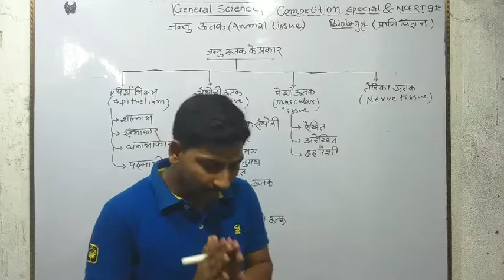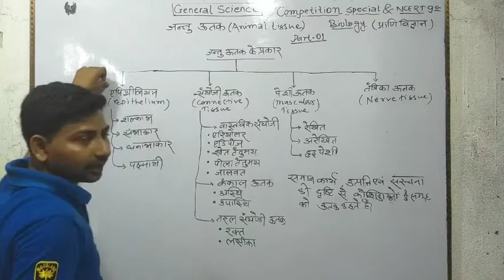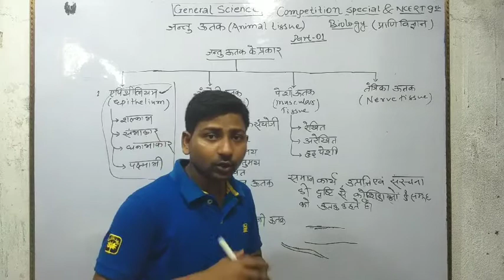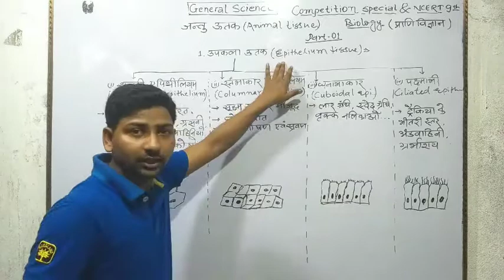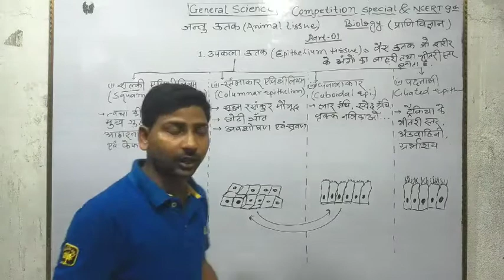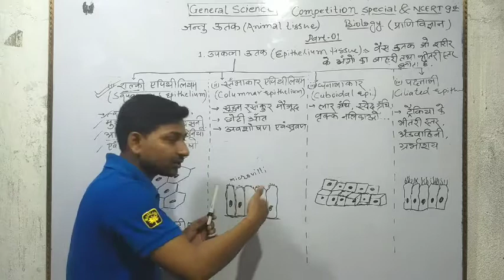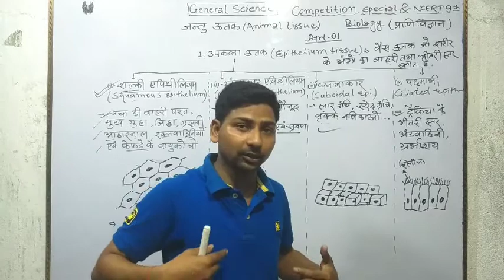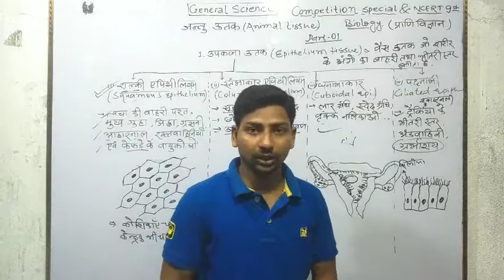जन्तु ऊतक Animal tissue | Epithelium tissues structure and work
जन्तु ऊतक Animal tissue | Epithelium tissues structure and work 01
हेलो दोस्तों,
इस वीडियो में जंतु उत्तक को विस्तृत रूप में समझाया गया है।
जंतु उत्तक के प्रकार
उपकला या एपीथिलियम उत्तक
उपकला या एपीथिलियम उत्तक के प्रकार - शल्की एपीथिलियम उत्तक , स्तंभाकार एपीथिलियम उत्तक , घनाभाकार एपीथिलियम उत्तक , पक्ष्माभी एपीथिलियम उत्तक
संयोजी उत्तक पेशी उत्तक तंत्रिका उत्तक
helo doston, is veediyo mein jantu uttak ko vistrt roop mein samajhaaya gaya hai. jantu uttak ke prakaar upakala ya epeethiliyam uttak upakala ya epeethiliyam uttak ke prakaar - shalkee epeethiliyam uttak , stambhaakaar epeethiliyam uttak , ghanaabhaakaar epeethiliyam uttak , pakshmaabhee epeethiliyam uttak sanyojee uttak peshee uttak tantrika uttak

types of animal tissues
there are four types of animal tissues - epithelium tissues , connective tissues muscular tissues and nerve tissues.
epithelium tissues types
epithelium tissues types, structure and work.
there are four types of epithelial tissues - squamous epithelium, columnar epithelium, cuboidal epithelium, ciliated epithelium tissues.